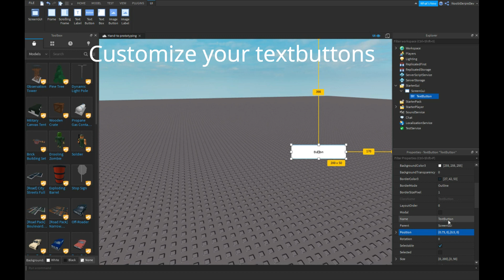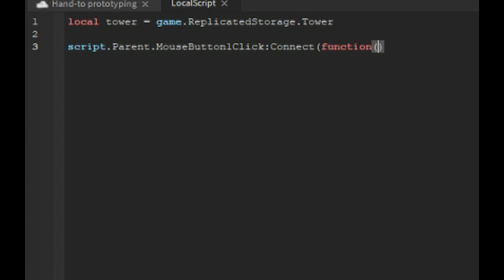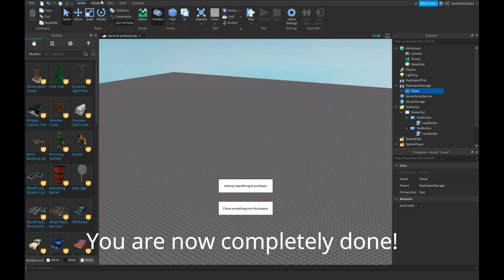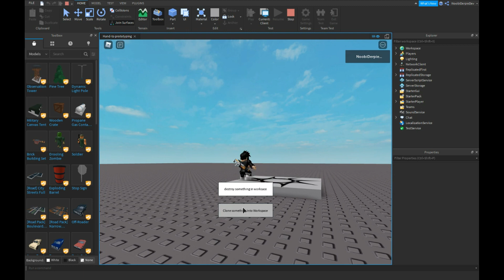ROBLOX STUDIO | How to use Cloning (TextButtons)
7/2/2020 WILL COME PART 13 :D
Hint: Mobile Garage ;))